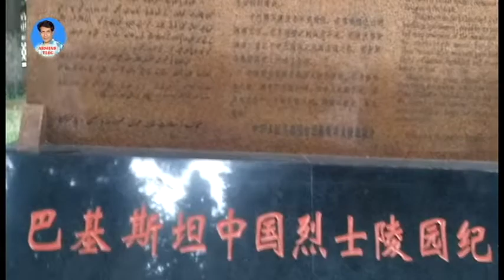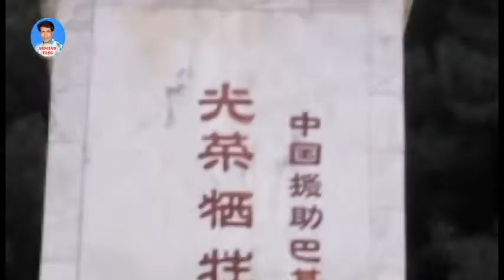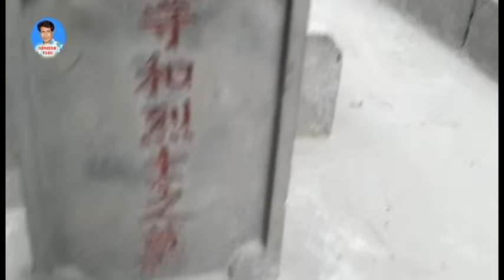[GILGIT] CHINA GRAVEYARD AT KKH, DANYOR GILGIT| 吉尔吉特喀喇昆仑山高速公路的中国人墓地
China Graveyard in Gilgit
There is no example of friendship in the world but Pak China friendship. Karakoram Highways (Silk Route) constructed by collaboration with Chinese manpower engineers and workers on top roof of the world i.e. Khunjrab (Pak-China Border) to Thaakot (KPK, Pakistan). Hundreds of lives were sacrificed during construction of bridges, cutting of tallest mountains, removing dangerous rocks etc. Before starting the project, Chinese Government got reserved a piece of land in Gilgit for burying their accidently deceased workers. I visited this graveyard and got emotional during walking in so peaceful place. Thank you very much China, we love you.

吉尔吉特的中国墓地
世界上没有友谊的例子，而是中国的友谊。喀喇昆仑公路（丝绸之路）是由中国人力工程师和世界顶层工人合作建造的，即Khunjrab（中国中国边境）到Thaakot（KPK，巴基斯坦）。在建造桥梁，砍伐最高的山峰，清除危险的岩石等过程中牺牲了数百人的生命。在开始这个项目之前，中国政府在吉尔吉特预留了一块土地，用于埋葬他们意外死亡的工人。我参观了这个墓地，在这个宁静的地方散步时情绪激动。非常感谢中国，我们爱你。